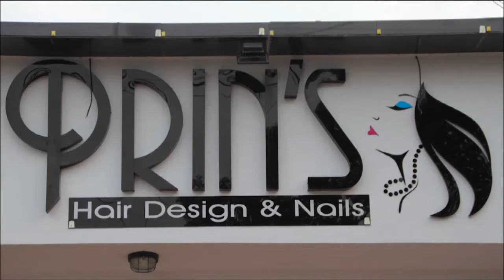Aprende a preparar unas deliciosas papas rellenas con atún